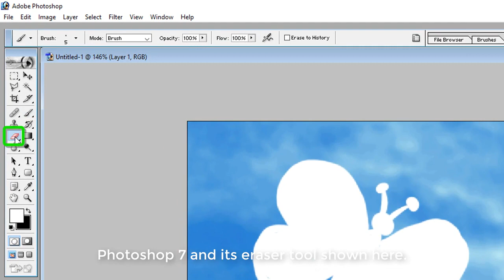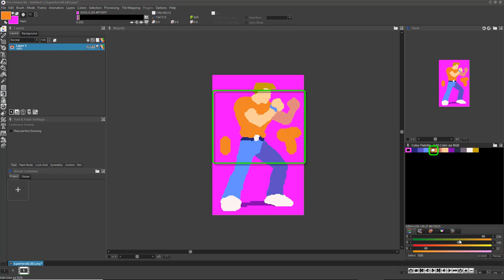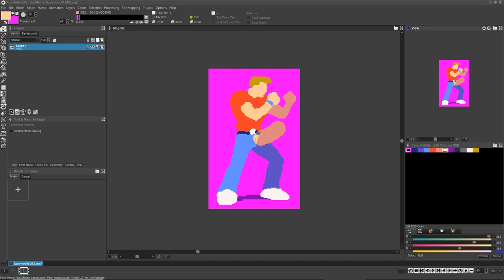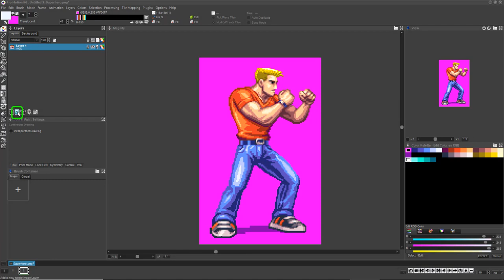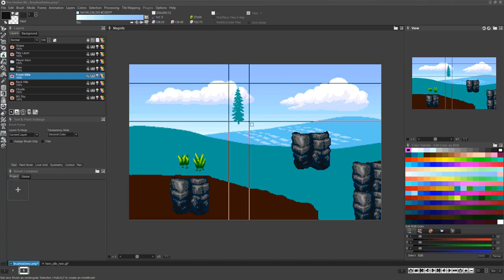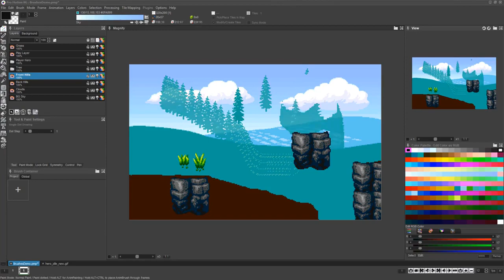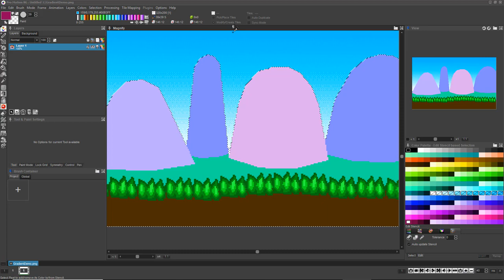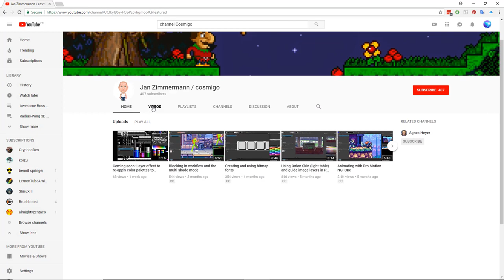Intro to using Pro Motion NG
This video helps get you familiar with Pro Motions most core features and workflow.